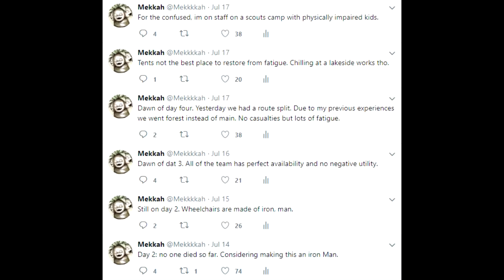Scouting Emblem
Last week I volunteered on a scouts camp. Here's my experience in the language of Fire Emblem.